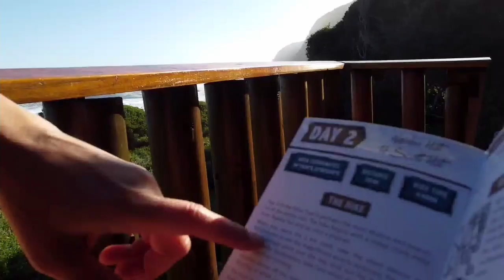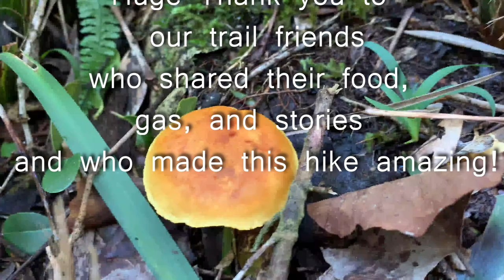Otter Trail w/DJI Mini, Garden Route, South Africa, May 2021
The Otter Trail is considered by many one of the best trails in the world and the best one in South Africa. I can confirm that it's an incredible coastal trail that rivals any mountain trail. It is located in the Tsitsikamma National Park along the Garden Route between Cape Town and Port Elizabeth (Gqeberha) near Knysna and George. We had a great group of hikers (and ultra marathon runners) who got along well and helped each other when needed.